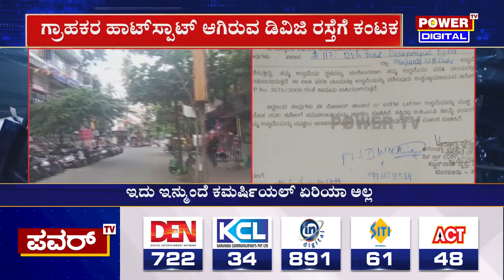Bengaluru : ಬೆಂಗಳೂರಿನ ಪ್ರತಿಷ್ಠಿತ ಏರಿಯಾಗೆ ‘ಬೃಹತ್​’ ಶಾಕ್​ ! | Power TV News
More Updates Keep Following Us